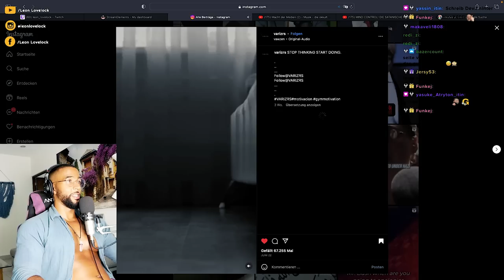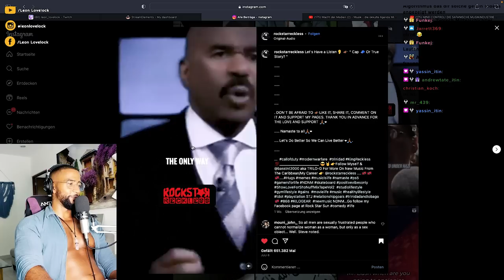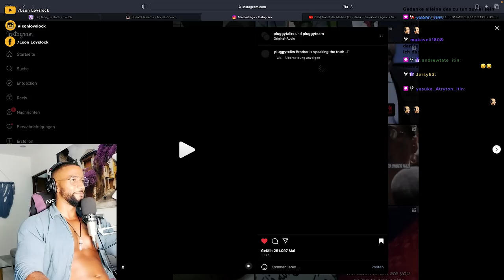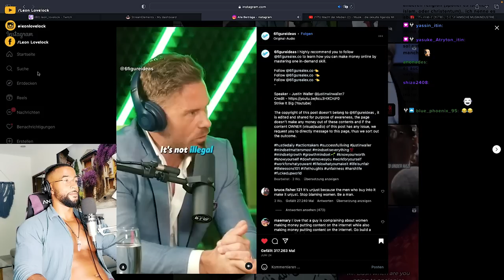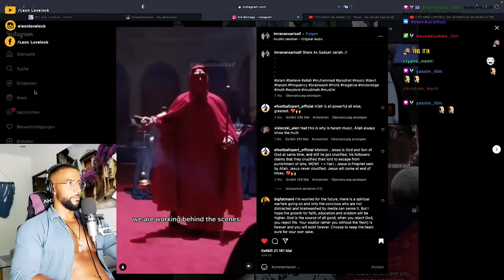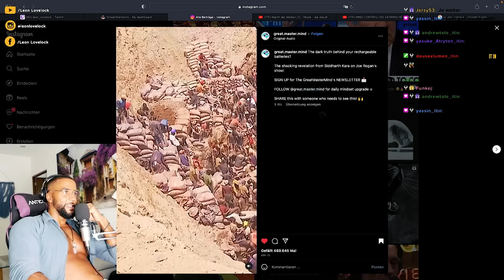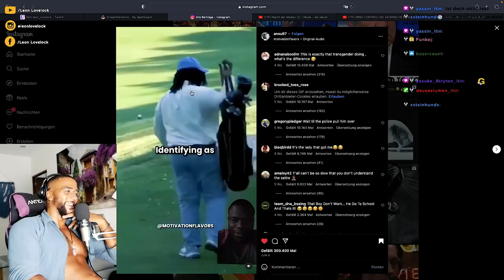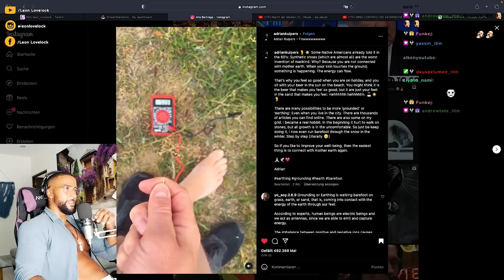DONALD TRUMP, MUSLIMISCHE LÄNDER, OKULTE MUSIKINDUSTRIE & USA 😱🇺🇸👿 [REELS] REACTION - Leon Lovelock